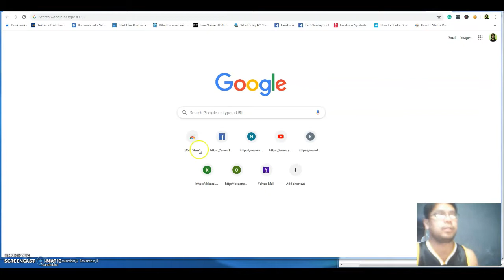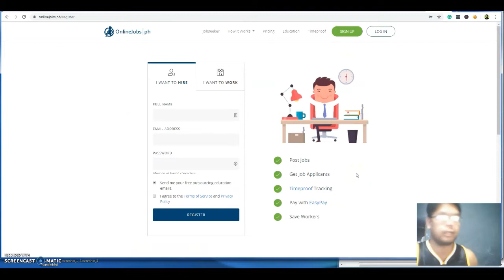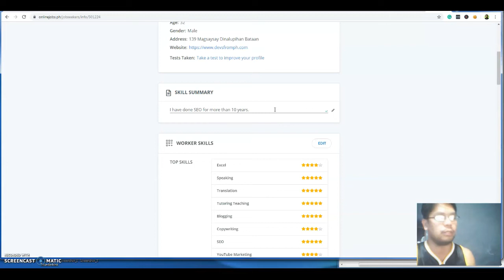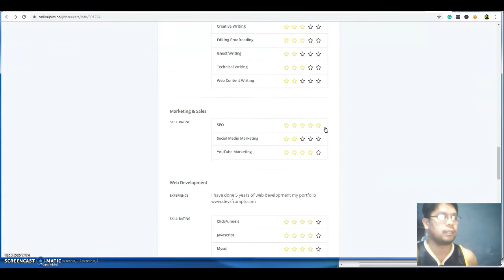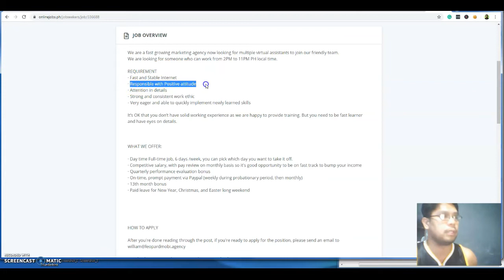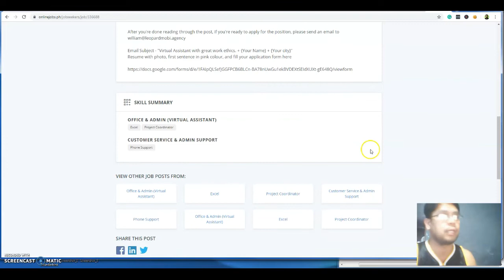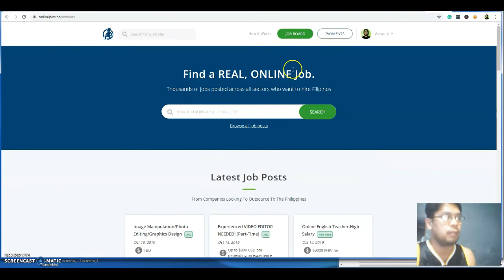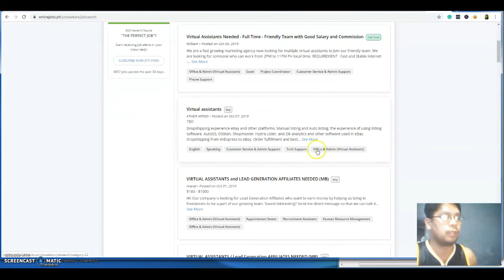How to Apply Online JOB and Earn 30,000 pesos per Month (Home Based Job)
In this video you will learn how to apply online and get home based job with monthly pay 30,000 pesos and easy virtual assistant work.